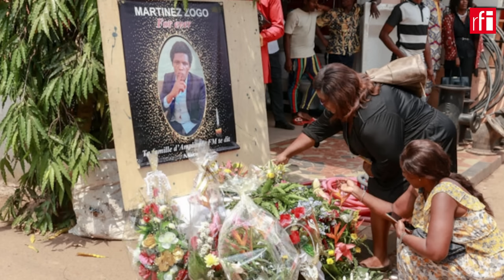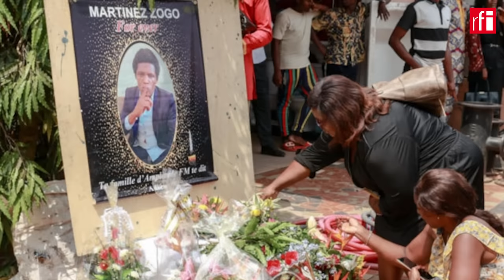Cameroun - M.Zogo: «Ce serait bien que le public suive les débats», estime Christophe Bobiokono• RFI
C’est un crime qui a bouleversé tout le Cameroun. Ces deux questions sont au cœur du procès qui doit s’ouvrir ce lundi 25 mars devant le tribunal militaire de Yaoundé. Au Cameroun, Christophe Bobiokono est le directeur de publication de Kalara, le journal spécialisé dans le traitement des affaires judiciaires. En ligne de Yaoundé, il répond aux questions de Christophe Boisbouvier.